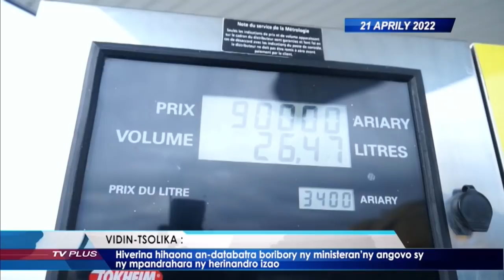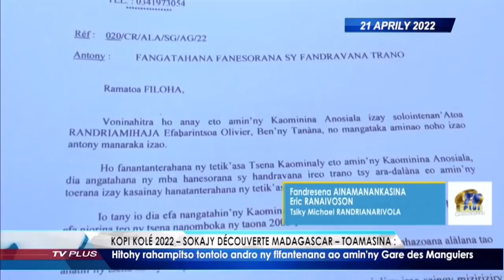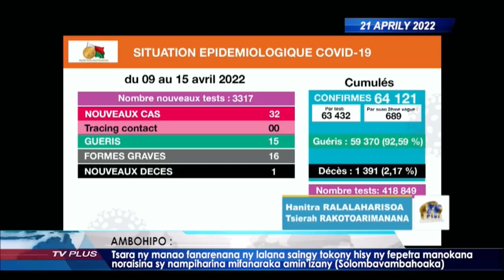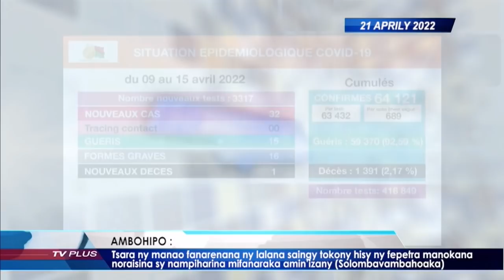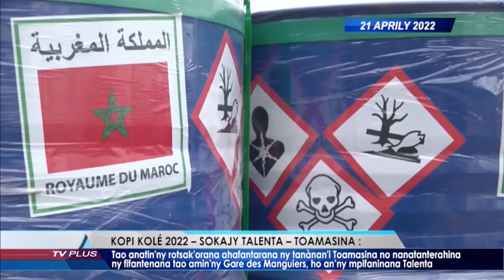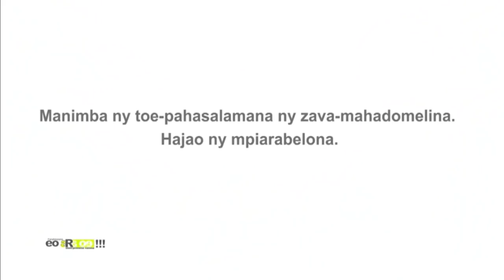VAOVAO DU 21 AVRIL 2022 BY TV PLUS MADAGASCAR